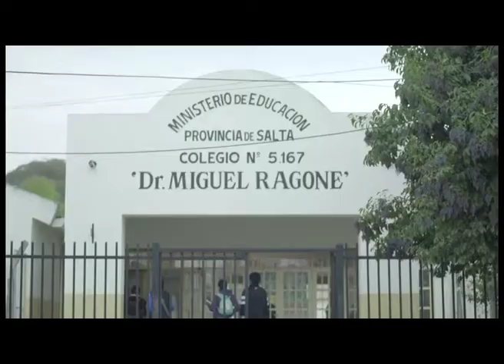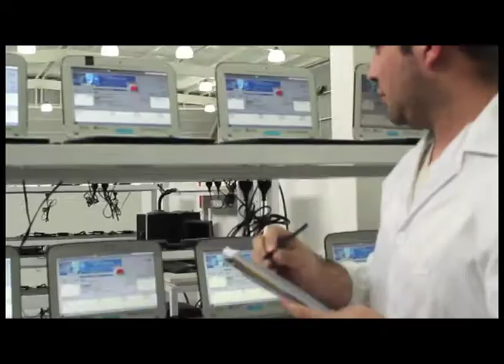3 Millones de Netbooks (Wide)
Conectar Igualdad fue creado en abril de 2010 a través del Decreto Nº 459/10 de la Presidenta de la Nación, Cristina Fernández de Kirchner. Este Programa tiene el objetivo de entregar una netbook a todos los estudiantes y docentes de las escuelas públicas secundarias, de educación especial, y de los institutos de formación docente. Se propone, además, capacitar a los docentes en el uso de esta herramienta, y elaborar propuestas educativas que favorezcan su incorporación en los procesos de enseñanza y aprendizaje.